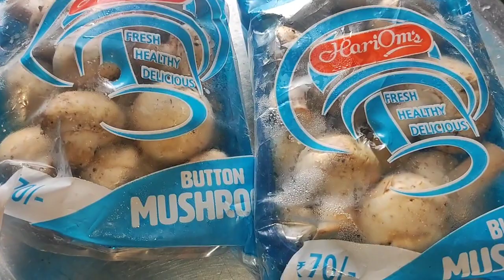# Masaledar Masroom k recipe ll Sambalpur video virel ll Odisha Kitchen jyotsna ll